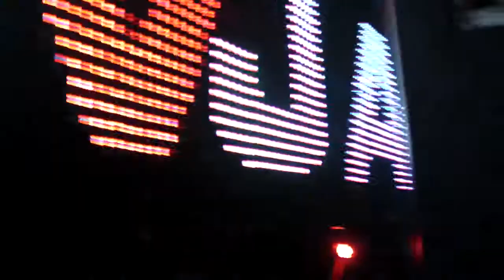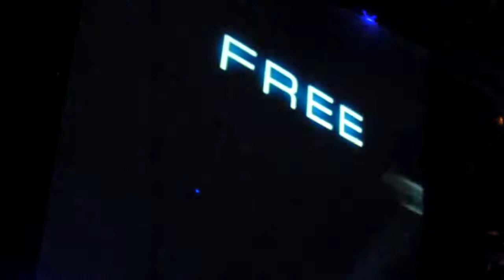20090307 DVJ AKi 06S @ WOMB 04